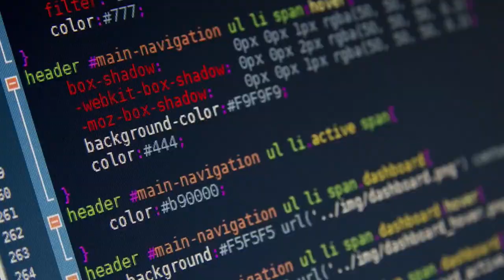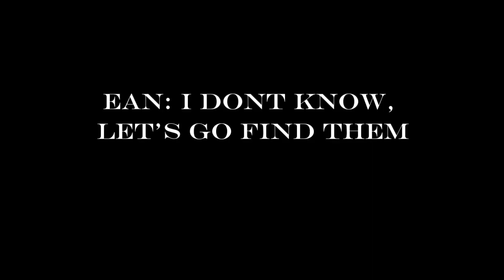Foley High School Lion Pride News 9/2/21